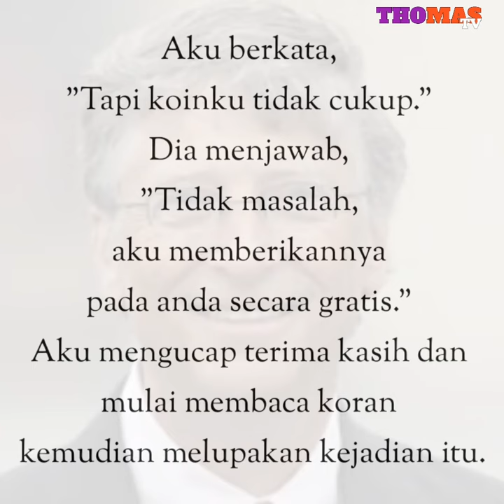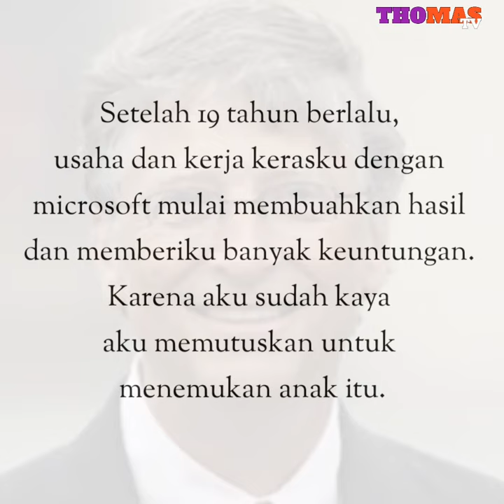Wow, Ternyata Bill Gates Tidak Lebih Kaya dari Seorang Penjual Koran